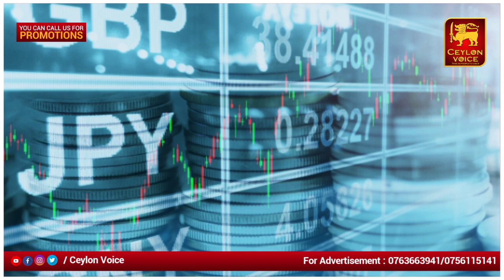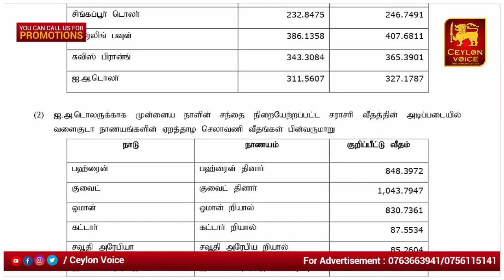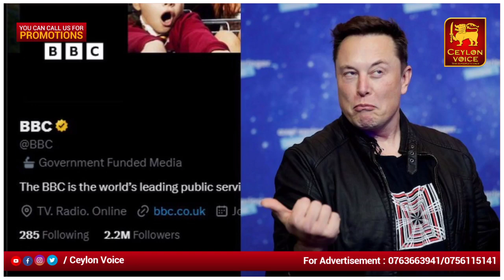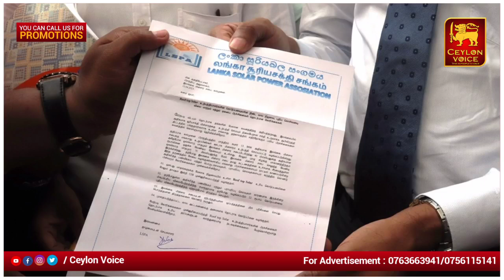இலங்கையின் இன்றைய முக்கிய செம்திகள் | Today breaking news | srilanka tamil news